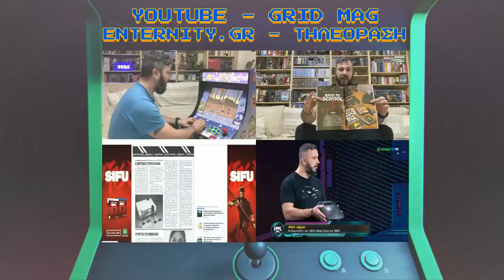HUNTERCAST #1 | ΟΙ ΑΝΑΜΝΗΣΕΙΣ ΜΑΣ ΜΕ ΤΟ XBOX ORIGINAL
Στο πρώτο Huntercast του καναλιού, αποφάσισα να εξιστορήσω τις αναμνήσεις μου με το XBOX Original. Παρέα μου ο Μάκης από JoystickGr αλλά και ο Γιάννης Δελφίνης. Καλή σας ακρόαση!

👉FACEBOOK EPIC RETRO TEAMS
   1) Retro Video Games Greece

                                                           - GOPRO 4
                                                           PHOTOSHOP